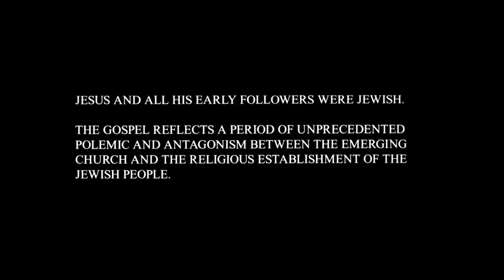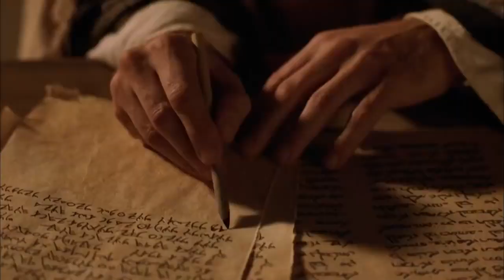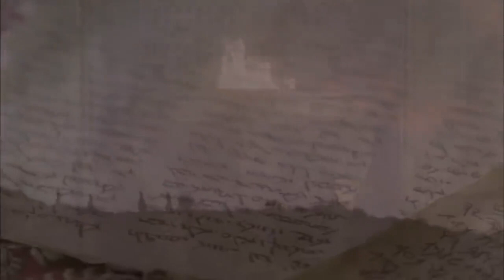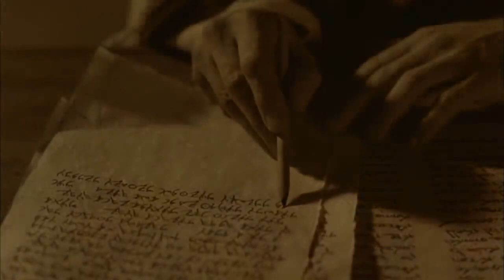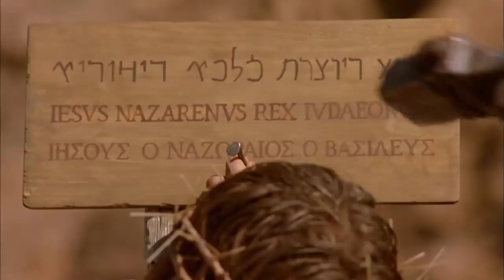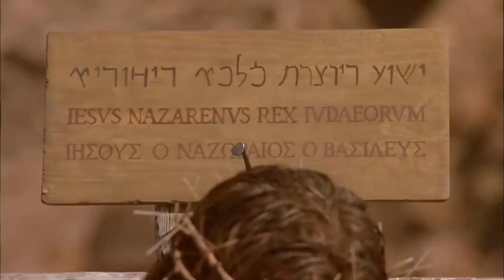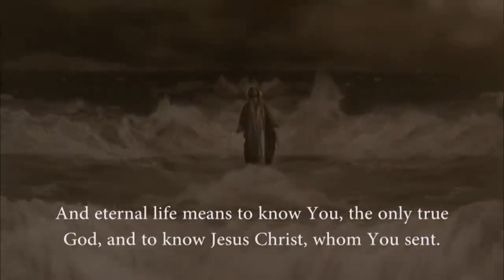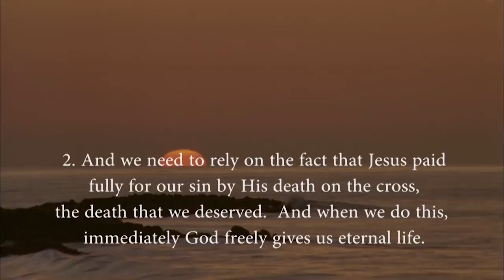Film o Jezusie po Polsku | Według Ewangelii Jana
Film o Jezusie po Polsku. The Gospel of John to epicki film z 2003 roku, który opowiada o życiu Jezusa według Ewangelii Jana. Film jest dosłowną adaptacją Biblii Dobrej Nowiny Amerykańskiego Towarzystwa Biblijnego. Ten trzygodzinny, epicki film fabularny dokładnie podąża za Ewangelią Jana, bez dodatków do historii z innych Ewangelii lub pominięć złożonych fragmentów Ewangelii. Ten film został stworzony przez grupę artystów z Kanady i Wielkiej Brytanii oraz konsultantów akademickich i teologów z całego świata. Obsada została wybrana przede wszystkim z Stratford Shakespeare Festival i Soulpepper Theatre Company, a także z brytyjskiej Royal Shakespeare Company i Royal National Theatre. Partytura muzyczna, skomponowana przez Jeffa Danna i stworzona na potrzeby filmu, jest częściowo oparta na muzyce z okresu biblijnego. Film został wyprodukowany przez Visual Bible International. Film wyreżyserował Philip Saville, a współproducentami byli kanadyjski producent Garth Drabinsky i brytyjski producent Chris Chrisafis. Producentami wykonawczymi byli Sandy Pearl, Joel B. Michaels, Myron Gottliel i Martin Katz.